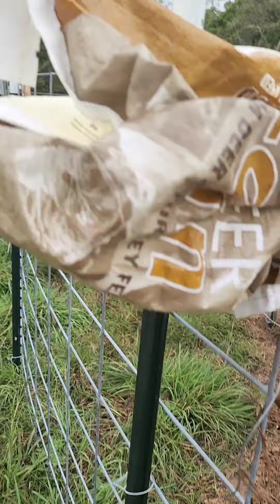Caught two mean hogs today. Cuab tau 2 tug npua teb ntxiv lawm thiab!